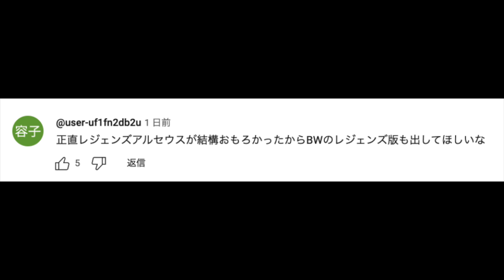【最新速報】公式からの伏線…！あのポケモンがアニポケにもうすぐ登場する件が衝撃的だった！！！！【ポケモンSV】【リコ/ロイ】【ゼロの秘宝】【ポケットモンスタースカーレットバイオレット】【はるかっと】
・使ってるマイク
・ディスプレイモニター
・インターフェース
・ロジクール Webカメラ

∇歌ってみた∇
第３弾

∇関連動画∇
【神回】オーガポンがアニメに登場！？アニメ風のイラストが衝撃的だった！！！！【アニポケ考察】【ポケモンSV】【碧の仮面】【リコ/ロイ】【ポケットモンスタースカーレットバイオレット】【はるかっと】

【アニポケ考察】やはり真の黒幕か…アンが次回再登場する件が衝撃的だった！！！！【エクスプローラーズ】【ポケモンSV/ゼロの秘宝】【リコ】【ポケットモンスタースカーレットバイオレット】【はるかっと】